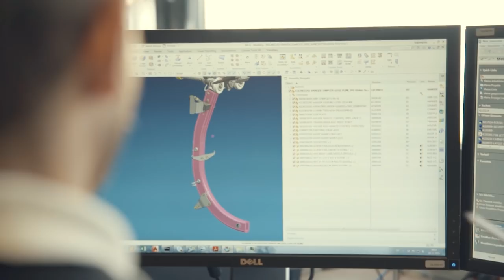LEITNER Storytelling-Series - Trailer Jennerbahn